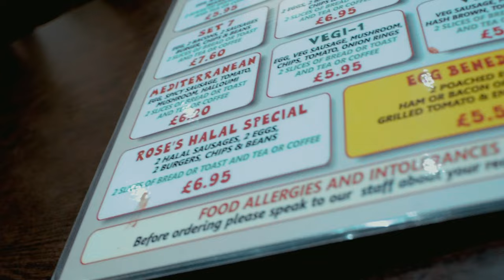Klemz - Rest Assured (Music Video)